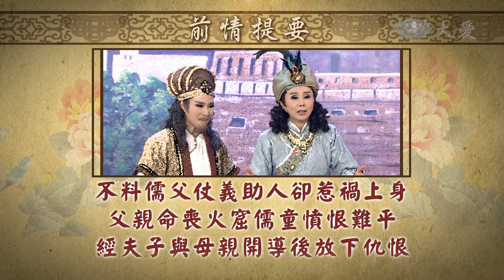【菩提禪心】20141125 - 直心無我一儒童 - 第02集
孫翠鳳藝文工作室--在鉢摩國有一位修梵行者，名為「儒童」。自幼到長仍保持著如童子般的清淨。儒童遊歷到鄰國，見五百位婆羅門設立講壇言：「若有人懷有大智識，說法能讓大家欣然接受，及奉送五百兩黃金及絕世美女。」儒童登上講壇，接受眾人的挑戰。大家聽法後，無不心開意解，他婉拒美女和黃金，仍保持著那分清淨心，繼續向前精進。儒童雖然走過很多國家，有很多的利欲來誘惑他，但他都不為所動，只知將他所見解的法，一一與大家分享。